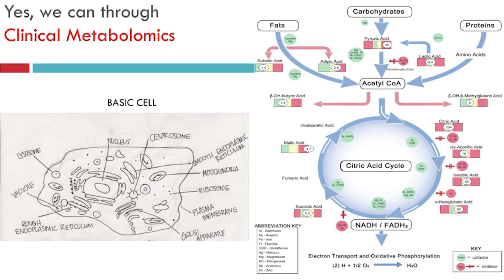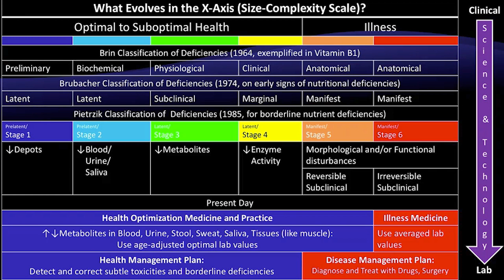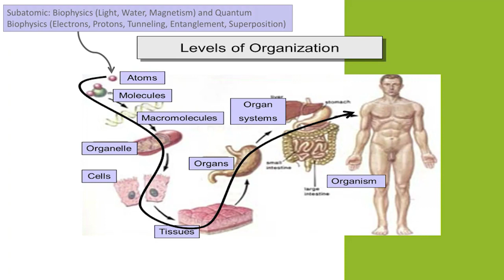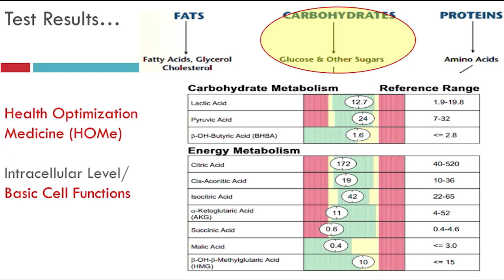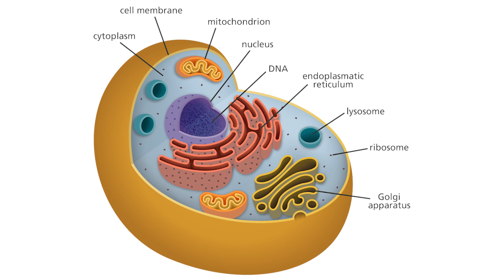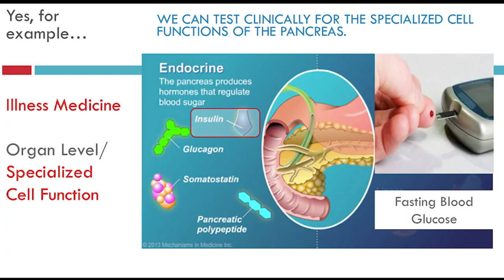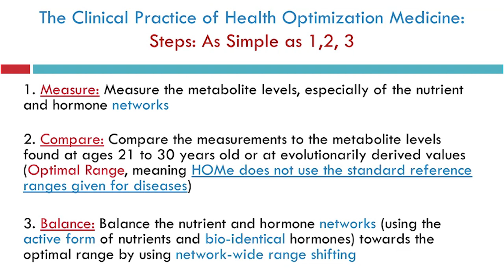Dr. Ted Achacoso | The Car Maintenance Analogy for Healthcare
Dr. Ted Achacoso is the Global Founding Pioneer of Health Optimization Medicine and Practice (HOMe/HOPe) which detects and corrects imbalances at the level of the metabolome leveraging multi-omics, epigenetics, bioenergetics, gut immune systems, chronobiology, exposomics and evolutionary medicine.

He’s also the Founder of BioBalance Institute in Manilla providing proof of concept that Health Optimization Medicine & Practice is an Economically Superior Clinical Practice. He’s Double Board Certified in Nutritional & Anti-Aging Medicine with focus on AI, Medical Informatics and Mathematics of Consciousness, and wrote the first-ever Connectome of C. Elegans into a book.

1 Interview Smart People
2️ Synthesize First Principles
3️ Elevate Planetary Consciousness

👀 SOCIAL

🎧 AUDIO

💰SUPPORT

🇨🇳 CHINA

👕 MERCH

🎤 PUBLIC SPEAKING

❓ QUESTIONS 📹 HIRING